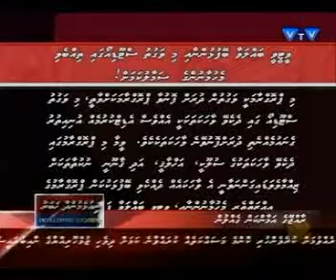2012 02 7 GAI SUPRIMU KOATU OTHEE NIDHEEGE AMALUGAI NOONBAA!!FADIYAARUN EKASHAELHUMUGAI LOLUHAALU BE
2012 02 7 GAI SUPRIMU KOATU OTHEE NIDHEEGE AMALUGAI NOONBAA!!FADIYAARUN EKASHAELHUMUGAI LOLUHAALU BELIFAI NUVANEEKAMAVVES VEDHAANE DHOA!_clip2